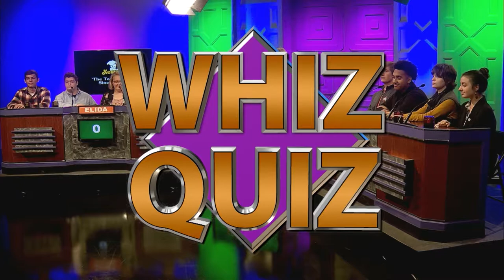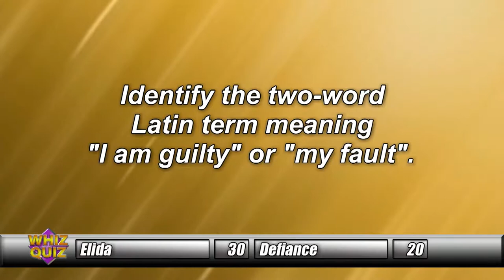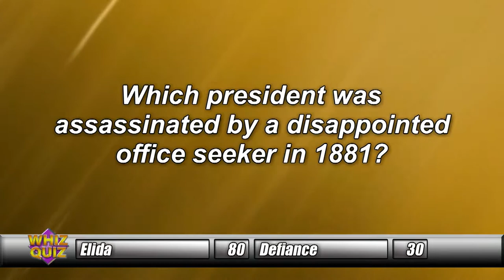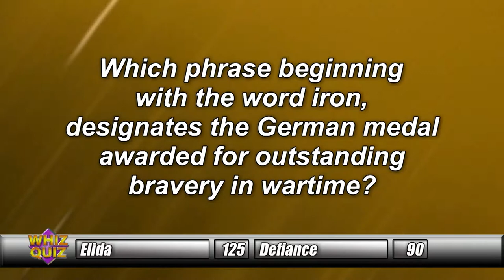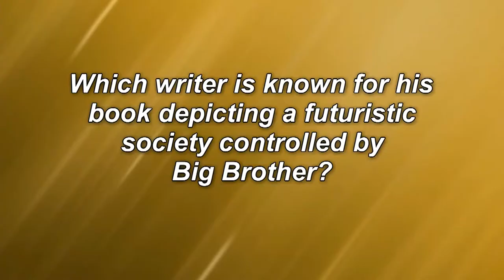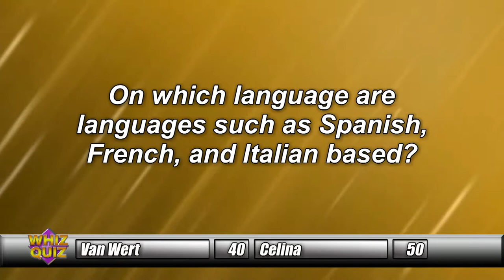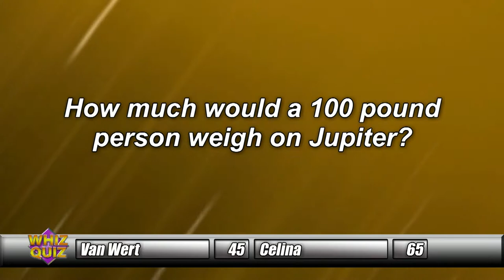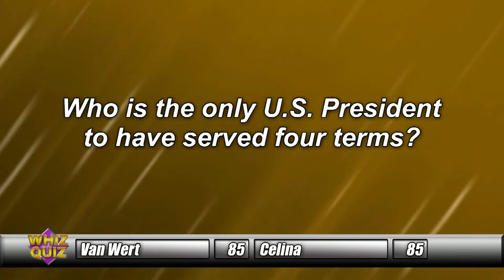Whiz Quiz Wk 1: Elida vs. Defiance Van Wert vs. Celina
2019 Fall Tournament
Week 1
Elida vs. Defiance
Van Wert vs. Celina